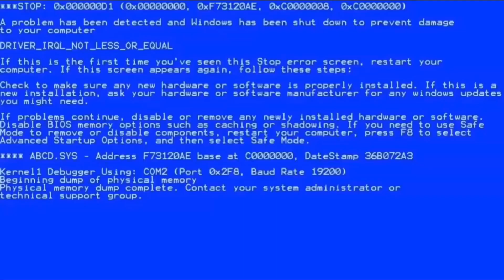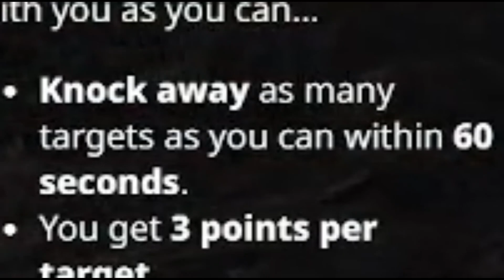DRIVE FOR GOD'S SAKE!!!! | BeamNG.drive - Part 8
Today we play more levels and come to the beautiful realization that we suck at the game and can't even 3 star a medium. Then follow it by 3 staring a hard level. life is a roller-coaster of a ride...